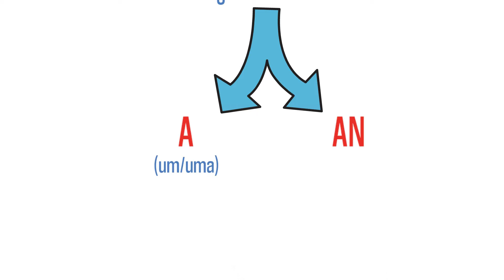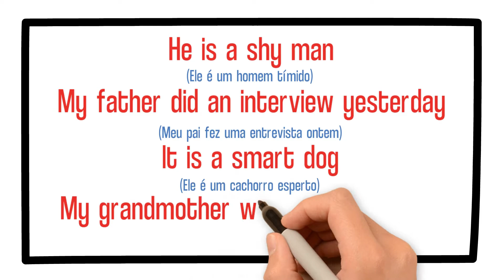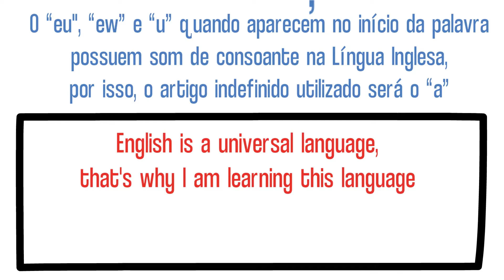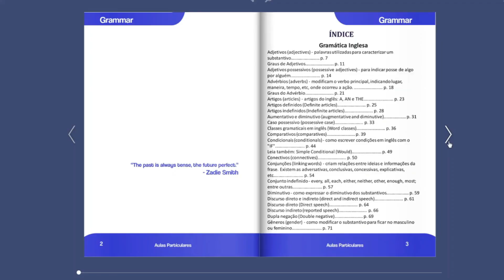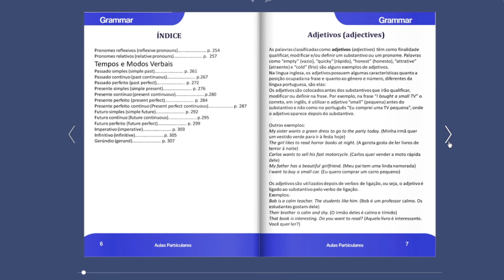ARTIGOS INDEFINIDOS - GRAMÁTICA DE INGLÊS SIMPLES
Quer saber mais sobre o meu curso completo de inglês pela Bíblia? Então clique no link a frente e saiba mais